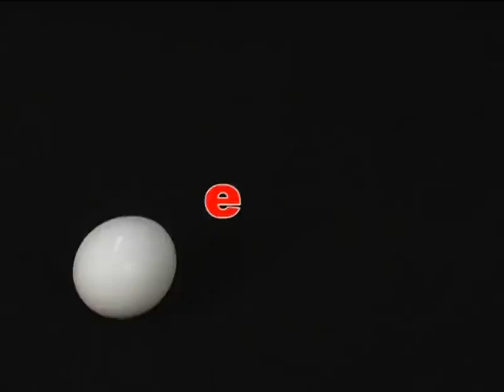Baby Inklings Alphabet Discovery Part 1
A to F